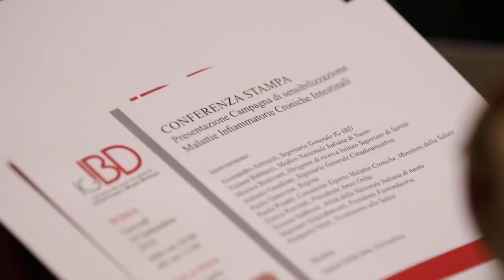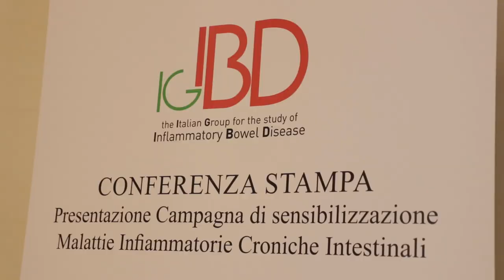Sport e malattie infiammatorie intestinali: al via uno spot con Simone Sabbioni testimonial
Presentato a Roma in una nutrita conferenza stampa lo spot dedicato alle malattie infiammatorie croniche intestinali girato dal regista Paolo Genovese per sensibilizzare la popolazione su colite ulcerosa e malattia di Crohn. Lo spot intende fornire un messaggio di speranza agli oltre 200mila pazienti italiani affetti da MICI, tra cui molti giovani e giovanissimi. Testimonial l'atleta della Nazionale di nuoto Simone Sabbioni.